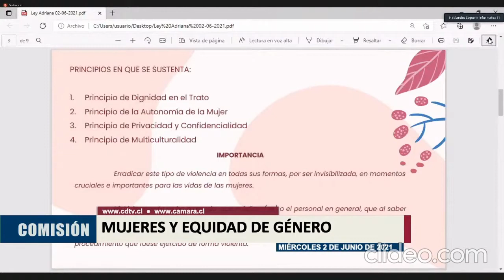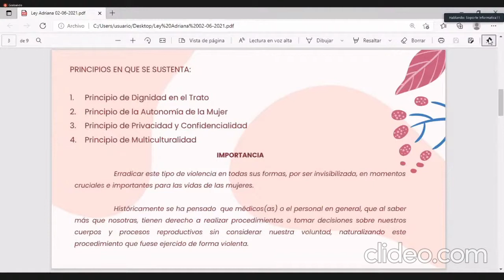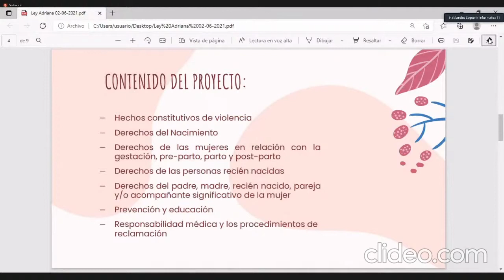Discusión Ley Adriana, Parto Respetado en Cámara de diputados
En la comisión de mujeres y equidad de género se llevó la primera sesión para discutir el proyecto de Ley por un Parto respetado, presentado por la Diputada Claudia Mix y los diputados Maya Fernández, Marisela Santibáñez, Karin Luck, Erika Olivera, Camila Rojas, Gael Yeomans, Miguel Crispi, Patricio Rosas y Daniel Verdessi.
En esta sesión habló la Diputada Claudia Mix autora del proyecto, junto a Carla Bravo, abogada del Observatorio de Violencia Obstétrica de Chile.